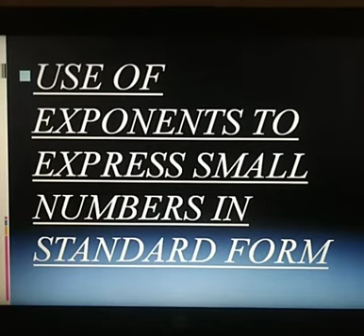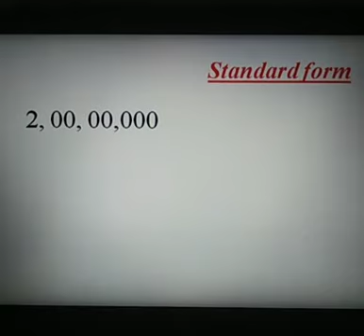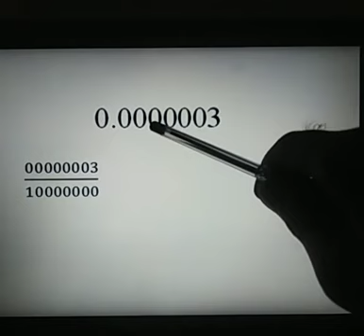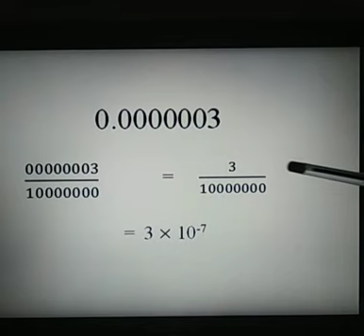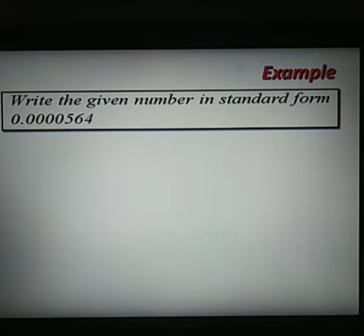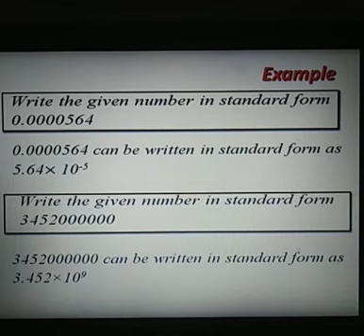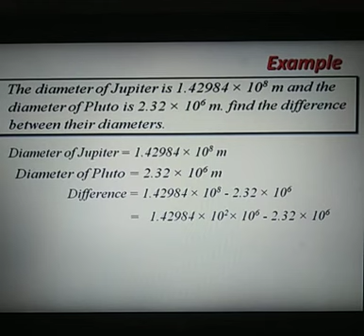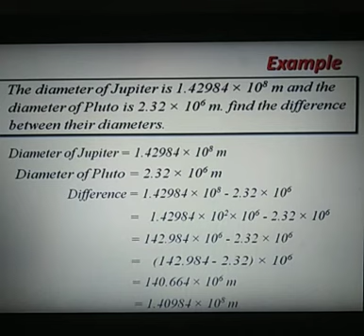universal academy class 8th math lacture 3